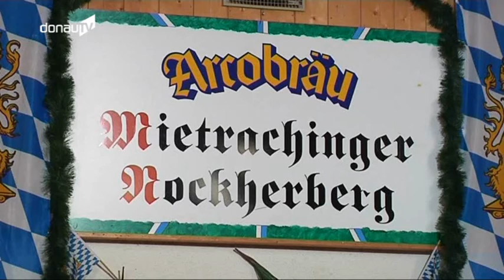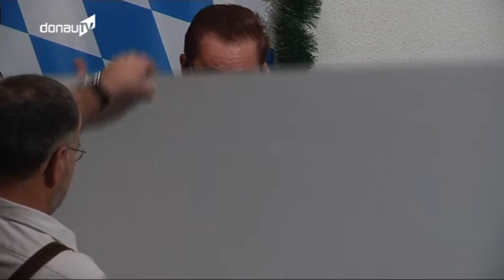Nockherberg – Deggendorfer Politprominenz lässt sich derbleckten!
Am 25. Februar, also diesen Mittwoch, schießen Marcus H. Rosenmüller und seine Darstellertruppe die bayerischen Politiker wieder hoch. Genauer gesagt: Ins Weltall. Dorthin geht nämlich dieses Mal die Reise für die traditionell „Derbleckten" auf dem Münchner Nockherberg. Bereits am Freitag davor hieß es für die Deggendorfer (Polit)-Prominenz: „Zähne zusammenbeißen, Augen zu und durch!" Denn auch beim Mietrachinger Pendant wurden wieder scharfzüngig, doch nie wirklich böse, die Themen 2014 und deren Protagonisten liebevoll-zynisch aufs Korn genommen.